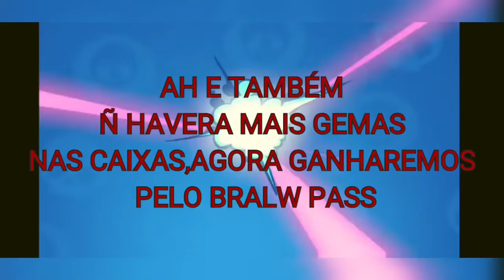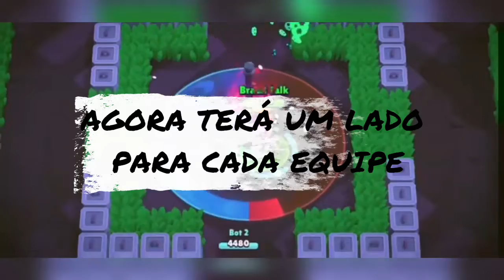2 NOVOS BRAWLERS, BRAWL PASS, EMOTES, MISSÕES,SKIN GRÁTIS,NOVAS SKINS E MUITO MAIS NO BRAWL STARS!!!